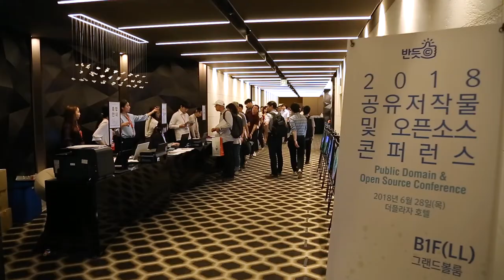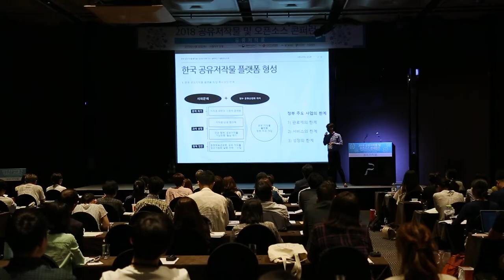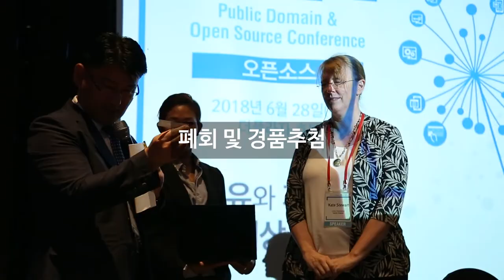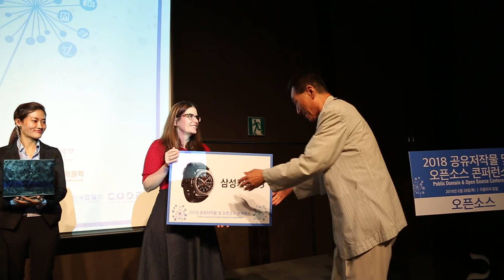2018 공유저작물 및 오픈소스 콘퍼런스 영상(국문)